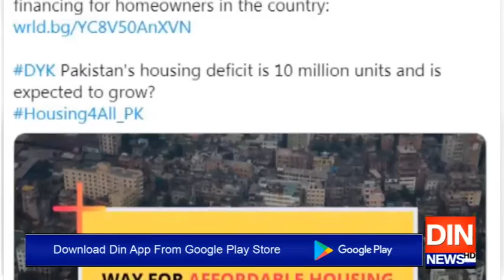عالمی بینک پاکستان میں ہاؤسنگ کےشعبہ کوفروغ دینےمیں معاونت فراہم کررہا ہے،الانگوپیچوموتو